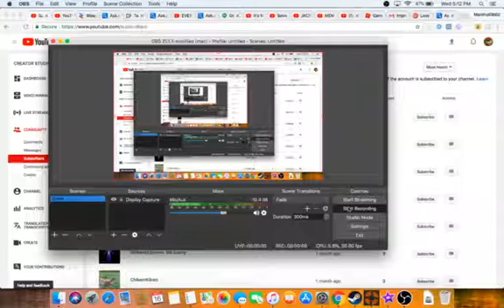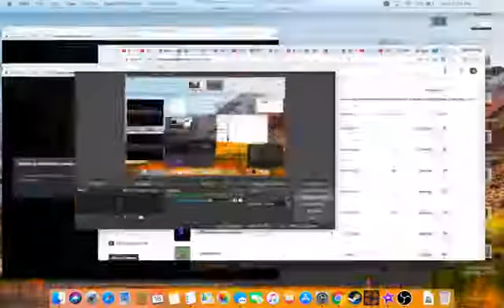A random TF2 video.